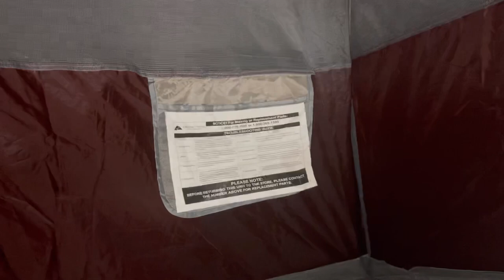Part 1 Overnight Camping at Big Horn Dam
Big horn dam one night camping with lala..